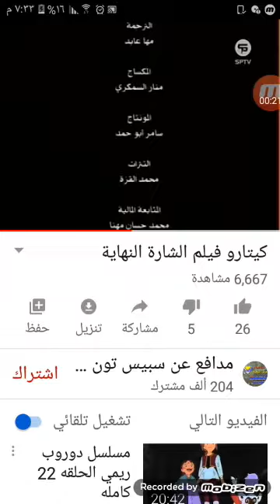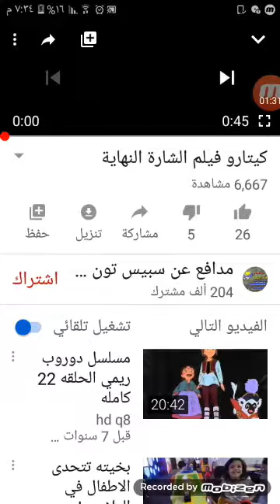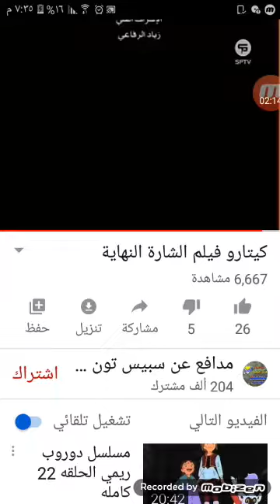كبنارو قبلم الشارة النهابة KARAMEESH